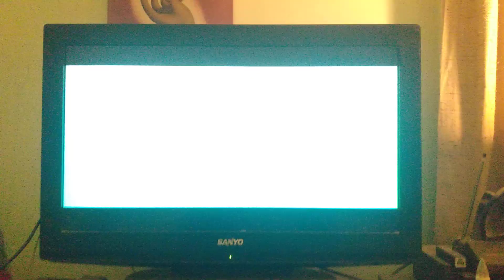Captioning Error In A Hanes Commercial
Self-explanatory...